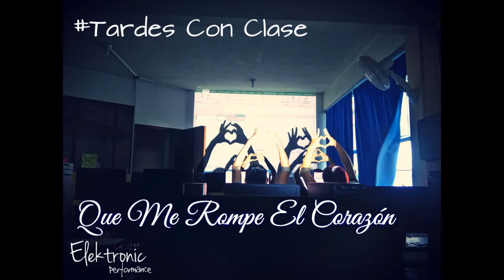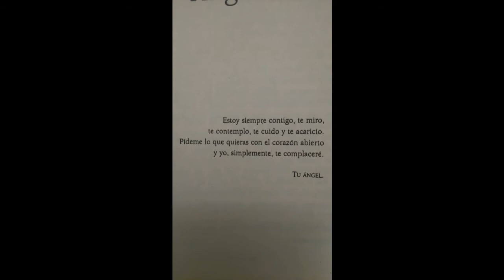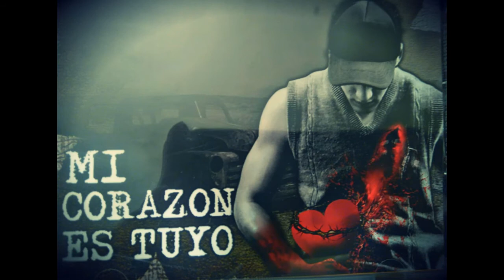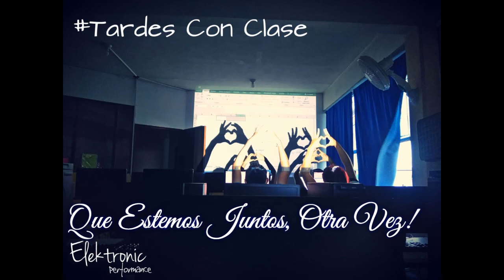Esto Es Un Adios - Metal Cumbia | Cumbia Romantica, 2013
Le dejó un exito del Chamako en el 2013, llamado Esto Es Un Adios!,Con Letra
Somos Sonideros!!